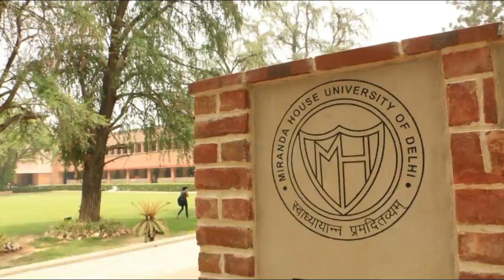Miranda House Girls (DU) Hottest Performance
EK WAJAH YE BHI HAI K DELHI UNIVERSITY ME INSAN KYU JAATA HAI ?